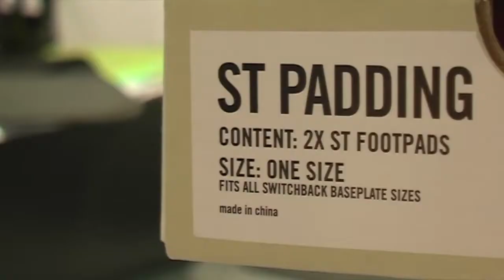weare presents: Switchback™ Bindings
Mit der Switchback Bindung hast du die Möglichkeit dir seine ganz persönliche Bindung zusammenzustellen. Es gibt vier verschiedene Komponenten, in zwei Ausführungen, in jeweils fünf verschiedenen Farben. Du kannst dir also nicht nur das Design selbst aussuchen sondern auch noch die Teile so kombinieren, dass sie deinem riden entsprechen.